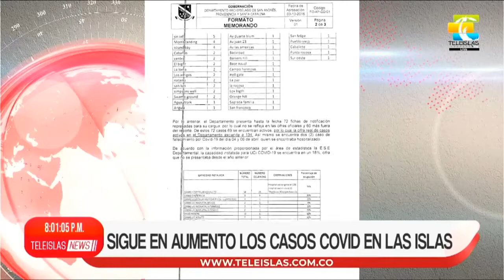TeleislasNews I Siguen en aumento los casos covid en las islas